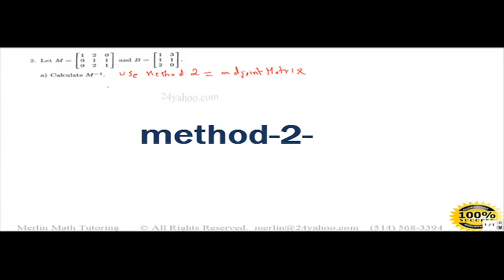Inverse Matrix Method 3x3 | Find Inverse Of Matrix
💡WELCOME TO MY MATH CHANNEL💡
💡        A ROAD TO SUCCESS                 💡